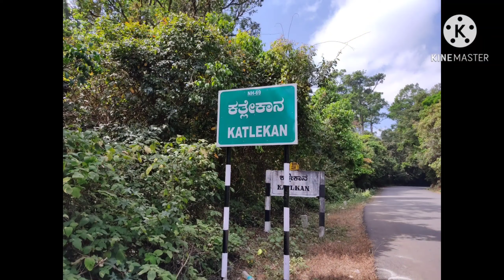MBnaikkadakeri /Around the research of Semecarpus Kathalekanenis/ಕತ್ತಲೆ ಕಾನು ಗೇರು ಅನ್ವೇಷಣೆಯ ಸುತ್ತಾ.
✯ Please play the video at 480p or 720p video quality for better experience...
✯ Location  :- KATLEKAN near mavinagundi.
✯ Videotape and edited by Pavan Kumar.
✯ About the plant Semecarpus Kathalekanenis.